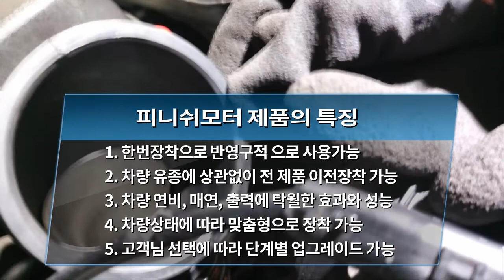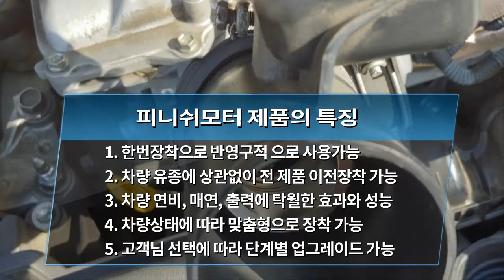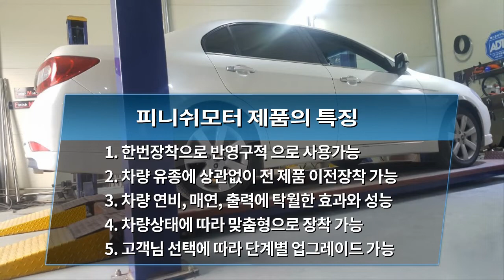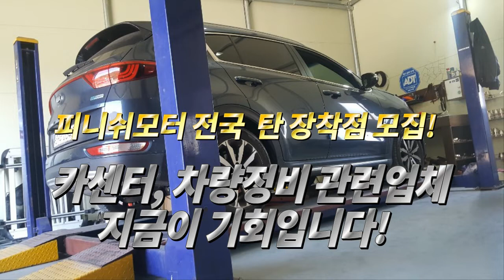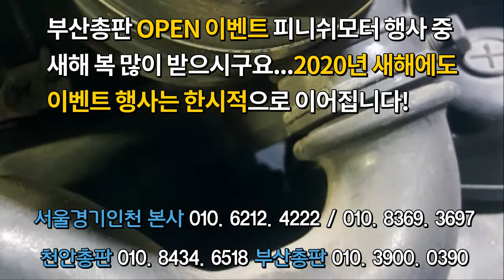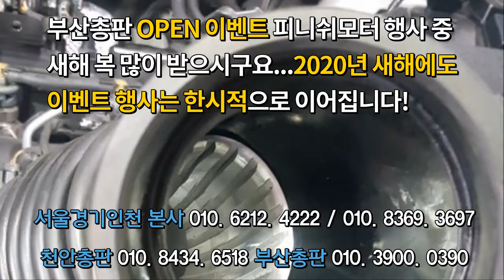[피니쉬모터] 2019년 11월~ 12월까지 탄제품 장착차량 반도 못올렸습니다~~~~~매연감소! 출력증강! 연비개선! 피니쉬모터에서 해결해 드립니다!